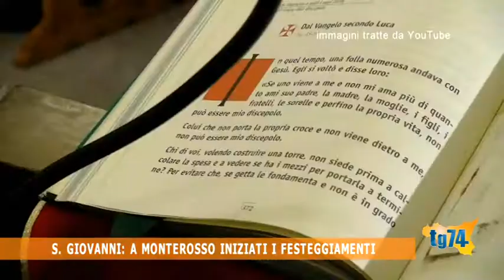S Giovanni, a Monterosso iniziati i festeggiamenti